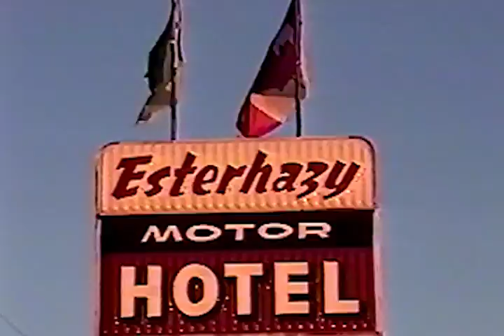2000 No Rest 'till Esterhazy last date 1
Year: 2000
This was the last date of a tour I dubbed "No Rest 'til Esterhazy".  It was a 13 day straight tour ending in Esterhazy, Saskatchewan and featured Helix, The Headpins, and Prism.  Interesting to note are the Canadian rock icons in these clips: Al Harlow (Prism bassist), Darby Mills (former singer of The Headpins), Bernie Aubin (drummer for the Headpins) Archie Gamble (drummer for Helix for 8 years)  Mike Hall (here as the guitarist for Helix. Formally of The Killer Dwarfs), Lindsay Mitchell (Prism guitarist)